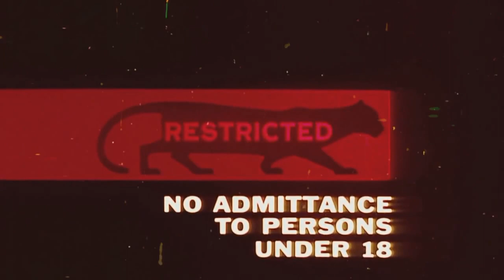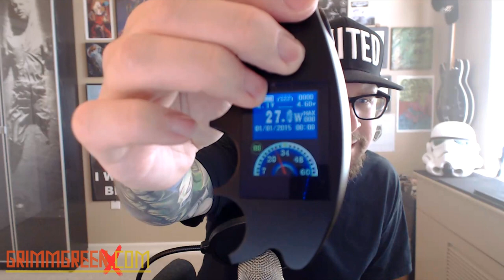Ok Fine... Nickel Wire ~ DotCom RDA ~ RUNE mod ~ Beerless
9-10-15 VLOG VIDEO!

Hey Everyone! if anyone is still subbed to me after last week's VLOG then welcome back! we do actually tackle the nickel wire topic this week, as well as how CA is being more and more sneaky regarding the vape legislation.

Of course we have shoutouts and first impressions included as well. Interestingly enough we have no beer segment this week, but we do have a quick VapeMania15 wrap up in there.

So tuck in, grab your best vape and enjoy the program.

Soundcloud links, timestamps and other crucial links are all below

TIMESTAMPS

Top of the program is some announcements / Cali Update

Nickel Wire is at 9:19

VapeMania 15 is at 24:06

Shoutouts are at 31:32

First impressions are at 40:36

Retro Vaping is at 01:07:46

The Advocacy

The Beer

The Vapor

DotCom RDA
RUNE Mech
The Gang Mod
Maganus NI tank
iTaste VTR ( Retro Vaping )

The Other

The Double Feature